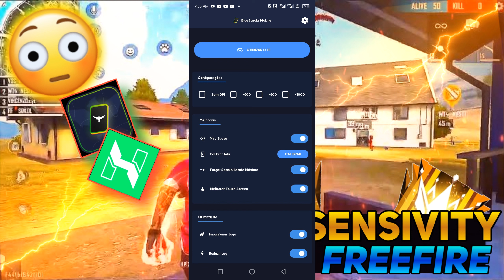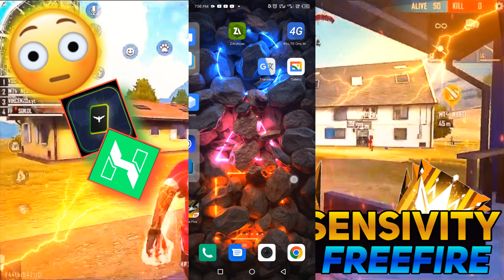High sesnitivity apps freefire more headshot ⚙️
It seems like you're looking for high-sensitivity settings for Free Fire. Adjusting sensitivity settings in the game can help improve your aiming and overall gameplay. However, I can't provide specific sensitivity values because they can vary greatly depending on your personal preference and device. Here's a general guide on how to adjust sensitivity in Free Fire:

1. Open the game and go to the settings menu.
2. Look for the sensitivity or sensitivity settings option.
3. You'll typically find separate settings for different aspects like camera sensitivity, scope sensitivity, and more.
4. Experiment with different sensitivity values to find what works best for you. Higher values make your aim more sensitive, while lower values make it less sensitive.
5. Consider adjusting sensitivity for both hip-fire and aiming down sights (ADS) separately to fine-tune your aim.
Remember, it may take some time to find the sensitivity settings that suit your playstyle, so don't be afraid to make gradual changes and practice with them to see what feels comfortable.